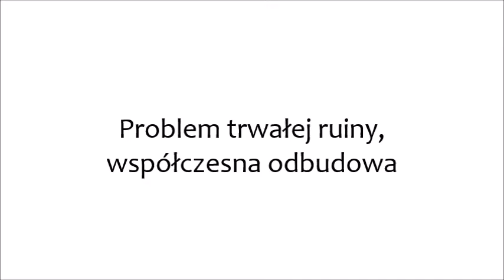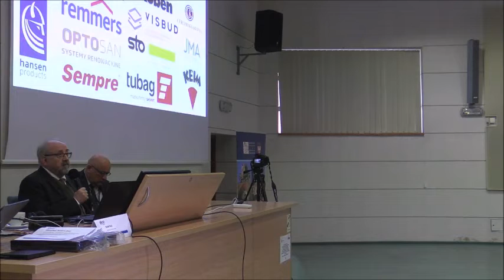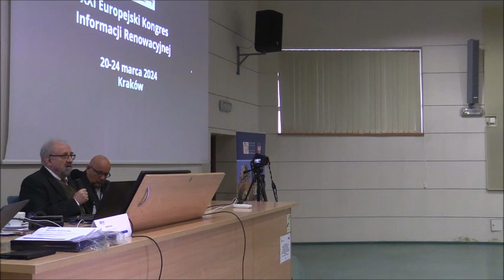XXI EKIR 2024 - prof. Tomasz Węcławowicz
Problem trwałej ruiny, współczesna odbudowa.
prof. Tomasz Węcławowicz